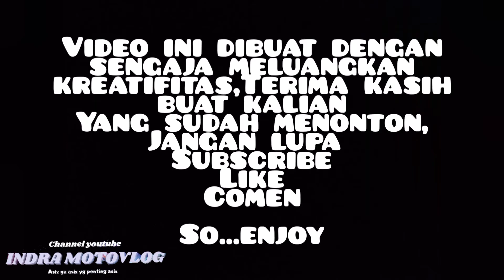Riding ke kantor || Niakmati perjalanan di pagi hari vlog 24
assalamualaikum wr.wb

divideo x ini indra motovlog,lagi riding aja di pagi hari,sambil nikmati udara pagi,,,,

mau tau keseruan apa aja saksikan saja di Chanel indra motovlog

so jangan lupa.